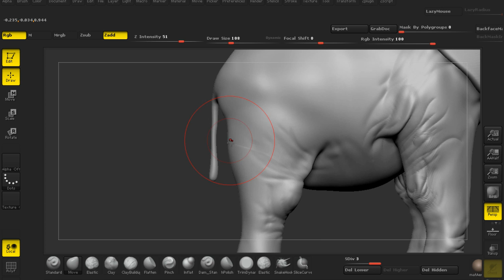ZBrush Tutorial Now Available: Sculpting a Realistic Elephant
Throughout these lessons we'll be working with the set goal of sculpting a realistic elephant.

We'll start with creating a proportional base, blocking in anatomical landmarks, properly using reference material, problem solving and finally creating details. All this and much more will be explored in this advanced ZBrush course.

By the end of this training you should have an excellent method of dissecting a subject and transforming it into a 3D sculpt.